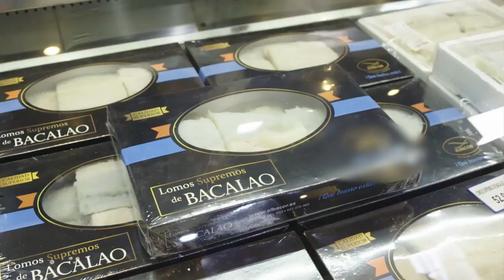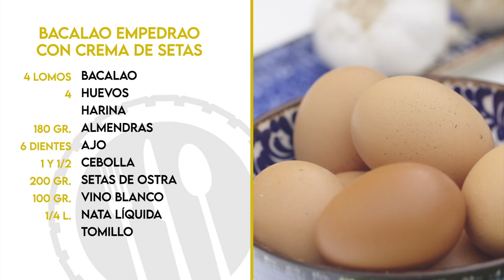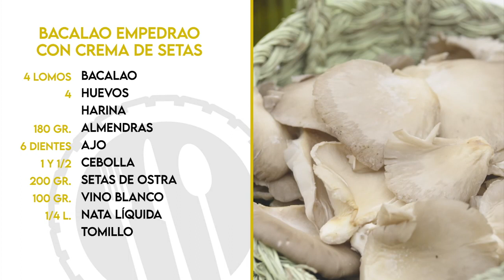Tierra de sabores | Castro del Río (Córdoba)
Al sureste de la provincia de Córdoba, entre la campiña y la Subbética, se alza la villa de Castro del Río, orgulloso cruce de caminos que ha crecido al abrigo de su fortaleza.
Bosco Benítez nos lleva a conocer a Elena Gómez, una fiel seguidora de la cocina de toda la vida que nos va a enseñar dos recetas con el sabor de siempre: el albondigón en salsa y el bacalao empedrao con crema de setas.
"Tierra de sabores" descubre la esencia de esta bella localidad cordobesa a través de la vida de sus vecinos y la visita a un olivar y a una fábrica de bacalao.

Visita CanalSur Más para ver los programas completos.

Y tienes más noticias destacadas en la web de "Tierra de sabores"